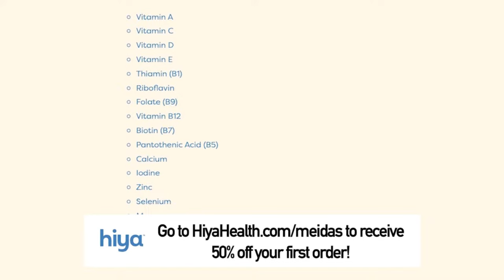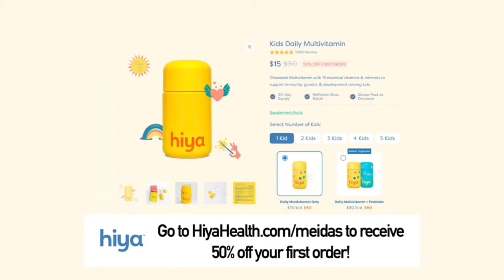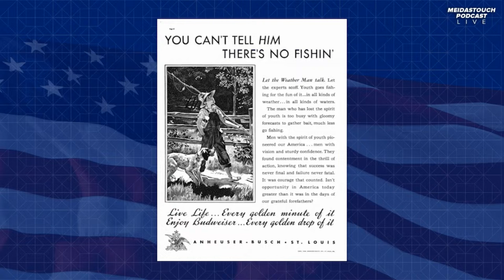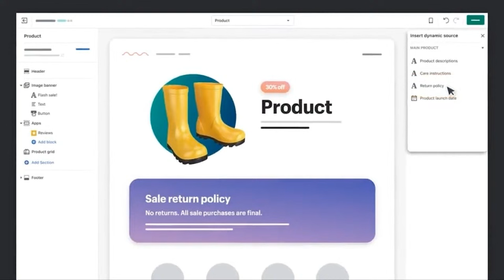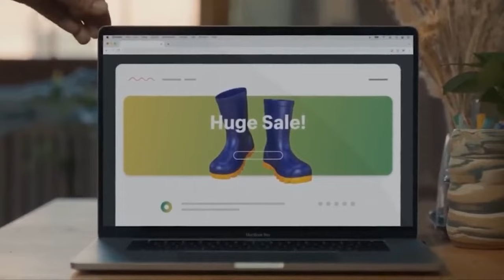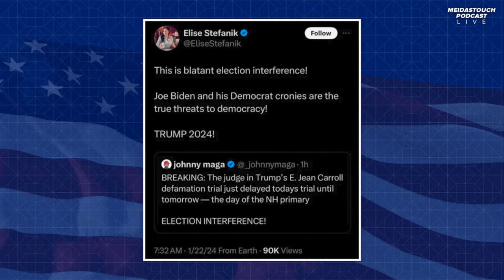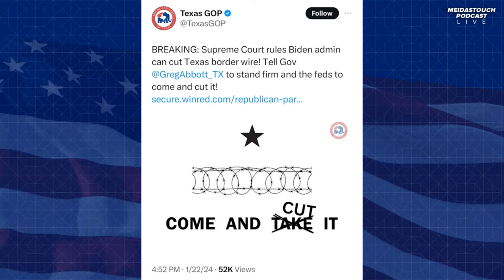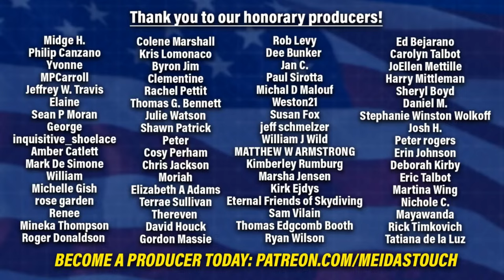LIVE: Trump’s DETERIORATION Intensifies as Biden ECONOMY Soars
On this episode of the MeidasTouch Podcast: Donald Trump’s cognitive decline is on full display as he struggles to get through his rallies without massive and troubling gaffes; The New Hampshire primary on Tuesday becomes a two person race, but Haley may have torched her own momentum; The Trump-Carroll trial gets postponed and the MAGA echo chamber immediately lies about it; The stock market soars; President Biden releases powerful new ads; VP Kamala Harris hits the campaign trail to talk reproductive freedom; and more! Ben, Brett and Jordy break it all down!

and get your kids the full-body nourishment they need to grow into healthy adults.
Shopify: Sign up for a one-dollar-per-month trial period (ALL LOWERCASE) to take your business to the next level today.